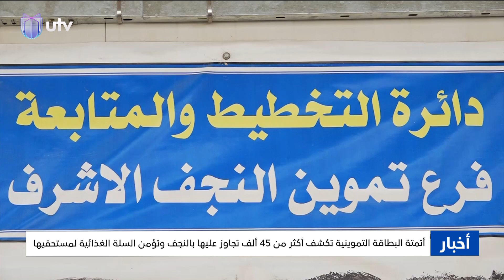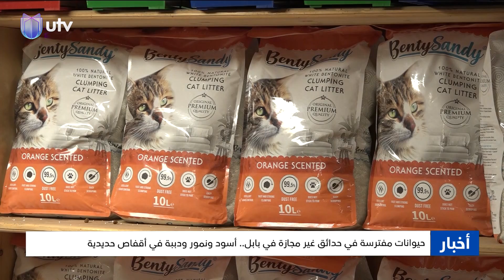نشرة أخبار الثامنة من UTV_عراق | 07.07.2023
بغداد تحقق في قضية إليزابيث تسوركوف «المتداخلة».. فرانس برس تكشف كواليس وجودها من الوصول إلى الاختفاء.
الوقود الثقيل يسد فراغ الغاز الإيراني مؤقتا لتشغيل كهرباء الجنوب ويعيد المحطات المتوقفة في 3 محافظات إلى الخدمة.
النظام الإحيائي يتلاشى بالجفاف.. الفرات يفقد سنتيمترا واحدا كل يوم من منسوبه في منطقة تغذية الأهوار الوسطى.
حلم «حر» يحترق.. النيران تلتهم تبرعات علاج طفل مصاب بالشلل في واسط وتحول مئة وتسعة عشر مليون دينار إلى رماد.
مذيعا النشرة:
سفيان أحمد
فاطمة الملائكة

التردد :-
11354v HD
10727h SD